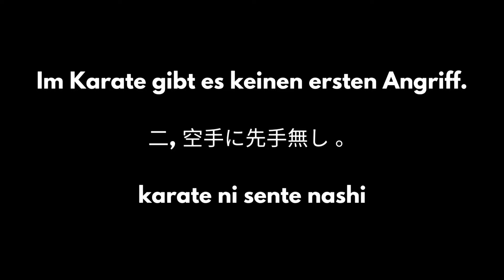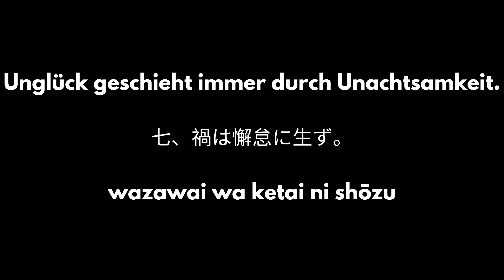Im Karate gibt es keinen ersten Angriff?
Gichin Funakoshi schrieb seine 20 Regeln nieder, die für jeden Karateka eine Relevanz haben sollen. Gleich zu Beginn kommt die Regel: "Es gibt keinen ersten Angriff im Karate". Und ich frage mich: Echt jetzt?

0:00 Eine der ersten Regeln
0:46 Angriff und Attacke
1:43 Erkenntnisse von Okinawa
2:46 Noch eine Regel von Funakoshi
3:10 Gedanken eines Dan Trägers
4:13 Was ich daraus lernen konnte

ACHTUNG: Die in diesem Video gezeigten Tipps und Bewegungen dienen nur zu Informations- und Bildungszwecken. Wenn Du unsicher bist, konsultiere einen Arzt, bevor Du an einem Trainings- oder Kampfsportprogramm teilnimmst.